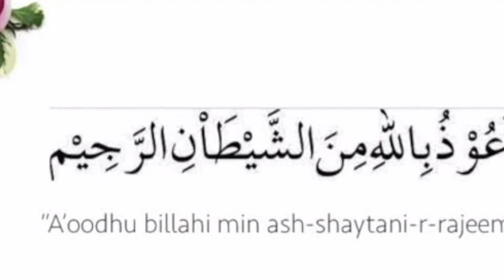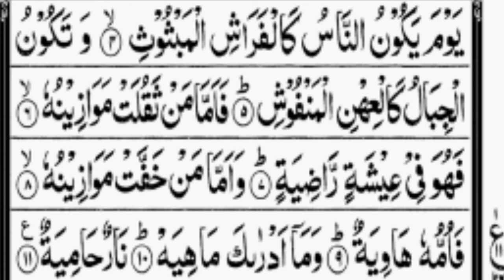Surah Al-Qariah Full//surah al qariah full arabic text//advance Knowledge//.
Surah AL qariah para no 30 advance knowledge.
This surah is taken from para no 30 of quran e paak.
Quran e paak is revealed on our prophet PBUH.